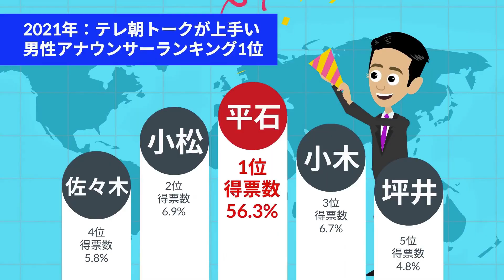アベプラ進行『平石直之』1分人生解説アニメ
アベプラ司会進行であり日本最強の猛獣使い（ファシリテーター）、
「ひろゆきの親友」こと平石アナを1分にまとめました！✨
↓その他オススメ1分動画↓

本動画をご視聴頂きありがとう御座います！
1本の動画に2~5日ほど制作日数がかかってしまいますが、
これからも面白い1分動画を作って参りますので

↑超ファシリテーション力 Kindle版 – 2021/10/30販売 平石直之 (著)-電子書籍